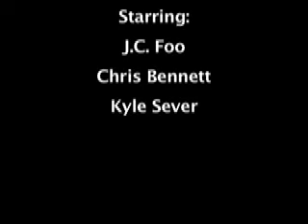if at first you don't succeed...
my midterm project